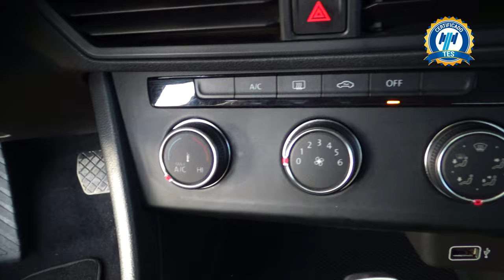Volkswagen / Jetta / 2019 - 23339